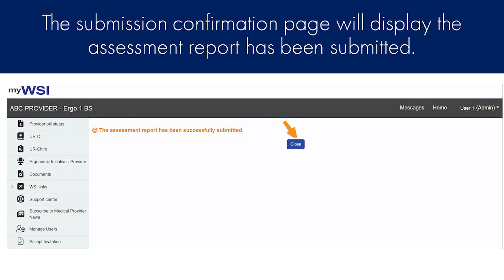myWSI Ergonomic Initiative Provider Assessment Submission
Help video for users of myWSI Ergonomic Initiative Provider application